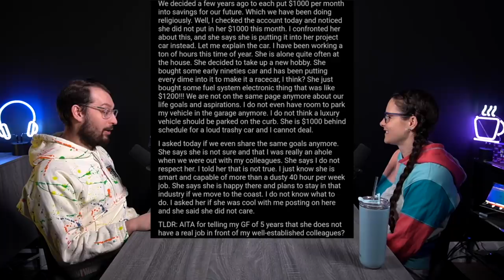Am I The A**hole? 2 - SimplyPodLogical #45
On this episode of SimplyPodLogical, Cristine and Ben look at posts on the popular subreddit r/amitheasshole and discuss bad boyfriends, peeing on the floor, keeping secrets in a relationship, and co-workers who don’t wash their hair.

0:00 - Hey what’s up holo everyone
0:59 - Am I the a**hole for missing my ride by 36 seconds?
4:43 - Am I the a**hole for setting a pee trap for my wife?
11:31 - Am I the a**hole for telling HR my co-worker doesn’t wash her hair?
20:54 - Am I the a**hole for letting my family prank my girlfriend?
26:47 - Am I the a**hole for calling my white girlfriend a “mayo mamma”?
31:13 - Am I the a**hole for telling my girlfriend she doesn’t have a real job?
37:45 - Am I the a**hole for expecting my boyfriend to replace my socks?
44:15 - Am I the a**hole for proposing to my girlfriend with a video game reference?
50:34 - Am I the a**hole for abandoning my girlfriend on top of a mountain?
55:17 - Am I the a**hole for not letting my girlfriend see my secret private box?